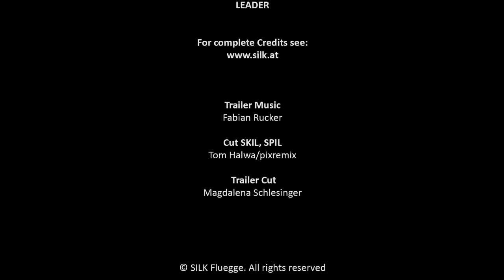SILK Fluegge TRAILER